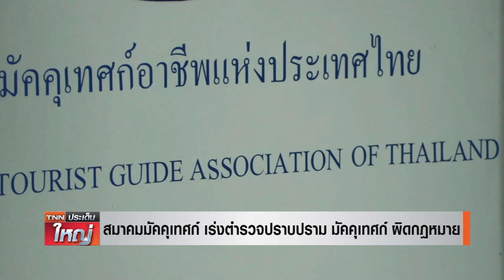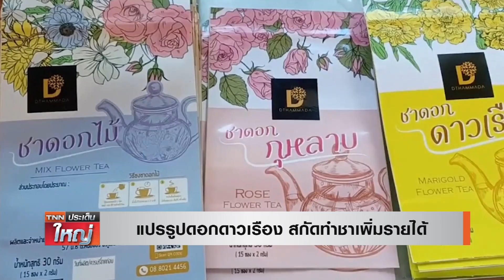อดีตเชฟโรงแรม ขายข้าวแกง 20 บ.ช่วยคนรายได้น้อย l TNNประเด็นใหญ่ 3 - 02- 2566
Live : TNNประเด็นใหญ่ 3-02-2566  | 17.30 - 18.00 น.

- แปรรูปดอกดาวเรือง สกัดทำชาเพิ่มรายได้

-ชาวสวนตราดปลูกสับปะรดไต้หวัน รสหวานเหมือนน้ำผึ้ง